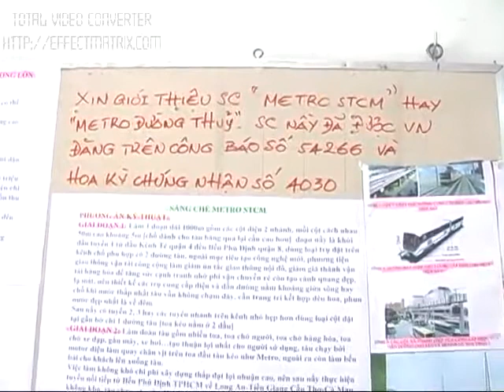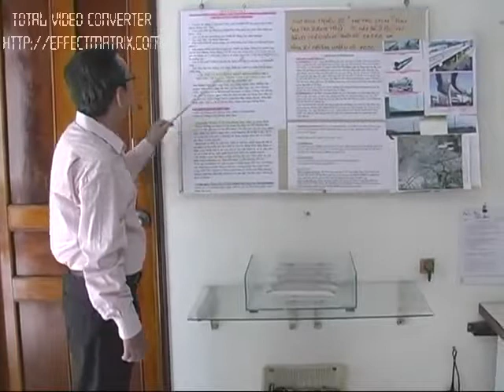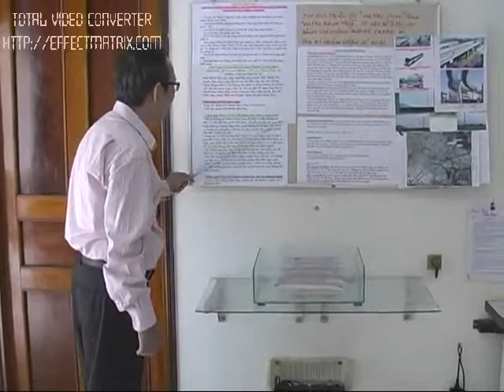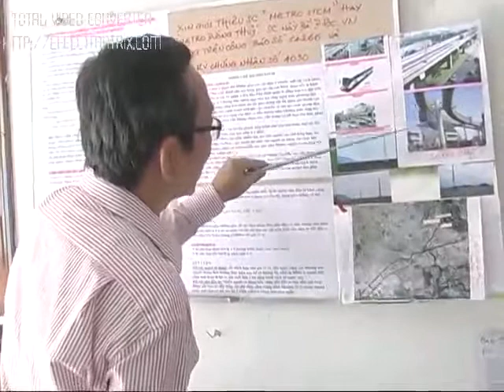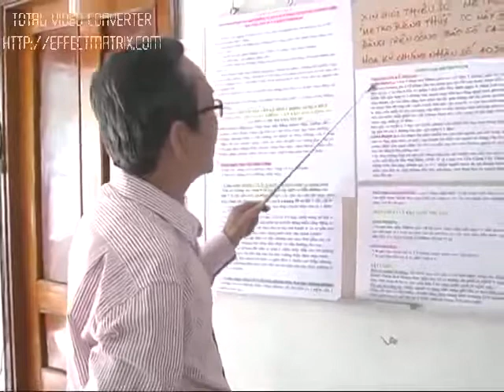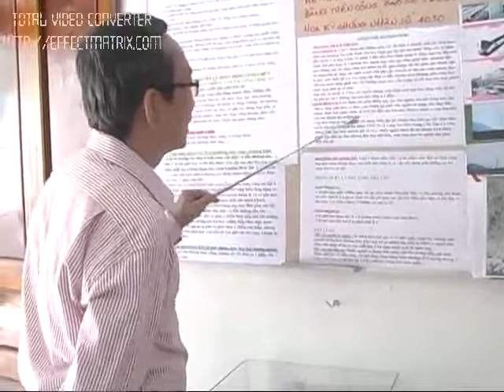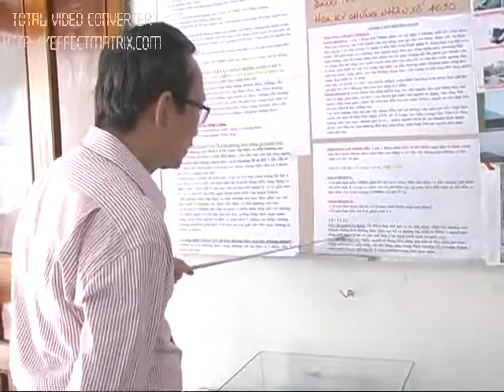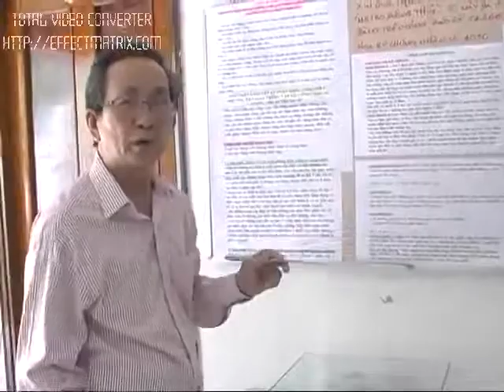Hiến Kế TPHCM - Giải pháp làm phát triển giao thông TPHCM-ĐBSCL phí xây dựng rất thấp